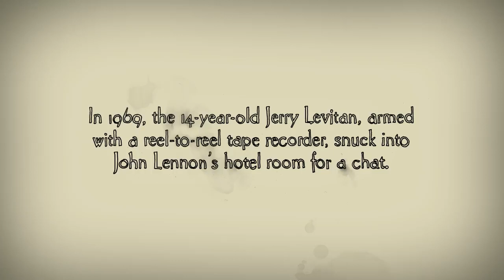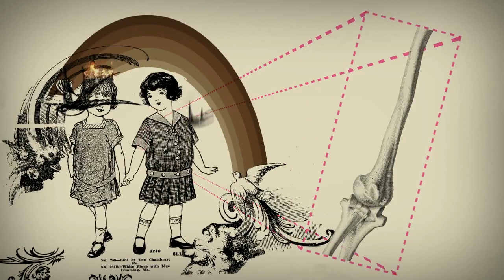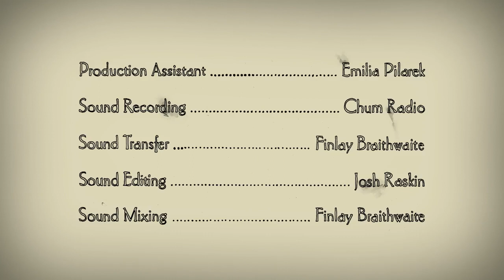I met the walrus - John Lennon interview 1969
I Met the Walrus ("Ho incontrato il tricheco") è un cortometraggio animato diretto da Josh Raskin e prodotto da Jerry Levitan. Il corto vede come protagonisti Levitan e John Lennon sotto forma di disegni animati. Le illustrazioni a penna animate grazie alla computer grafica sono rispettivamente opera di James Braithwaite e di Alex Kurina.

Il cortometraggio si basa sull'audio originale di una intervista che Jerry Levitan fece a John Lennon nel 1969. Levitan, all'epoca quattordicenne, riuscì a registrare la voce di Lennon su un registratore portatile nella sua stanza di hotel al King Edward Hotel di Toronto, fingendosi un giornalista di una rivista musicale e persuadendolo a concedergli un'intervista durante i suoi celebri Bed-In per la pace. Levitan intervistò Lennon per circa una trentina di minuti, ridotti a cinque per il montaggio finale del film.